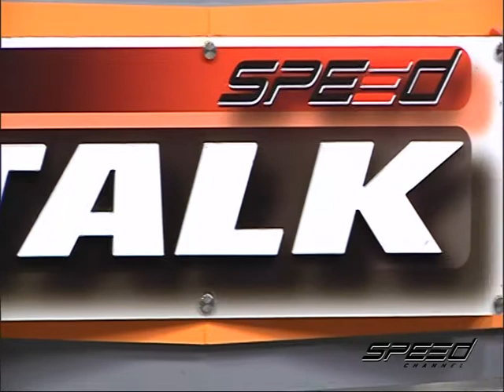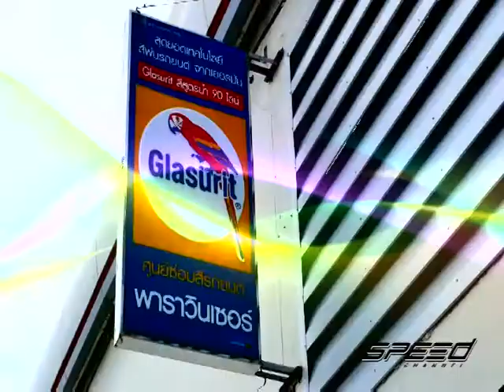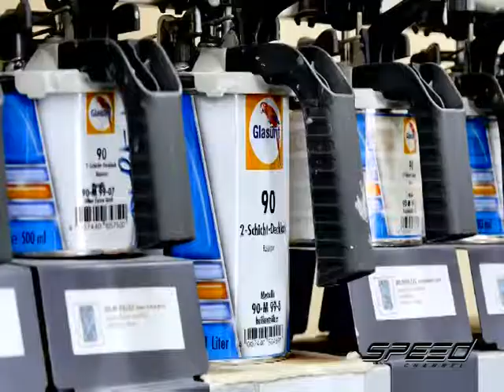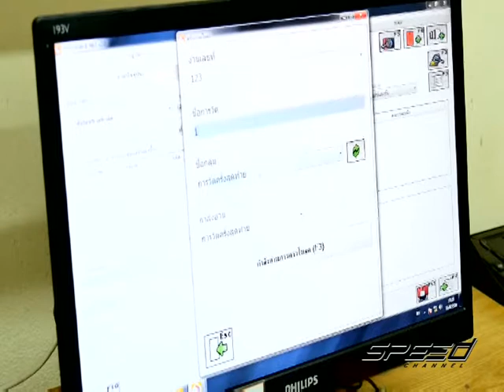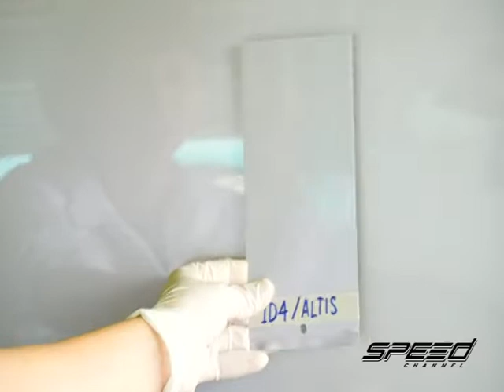Speed Talk OA 03 04 2017 B3